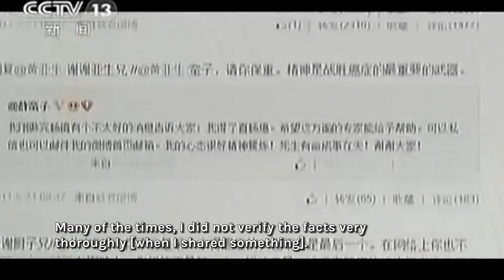China state TV 'confession': Charles Xue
In August 2013, Chinese-American angel investor and online celebrity Charles Xue apologised for “reposting and commenting on cases of social injustice without verifying them” on microblogging site Weibo.